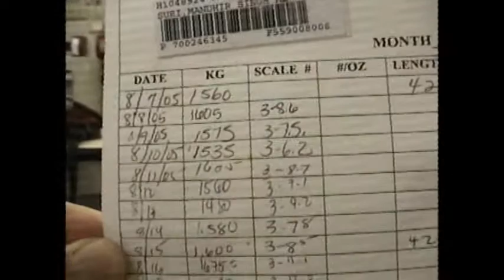Tyler Preemie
Tyler was born 8/7/2005 10 weeks early, unexpected (middle of the night), and under urgent circumstances.  Thanks to the great care at Scripps La Jolla he is now a healthy kid.  This tape reminds us of his first six weeks in the NICU and all the hands that helped get him home.